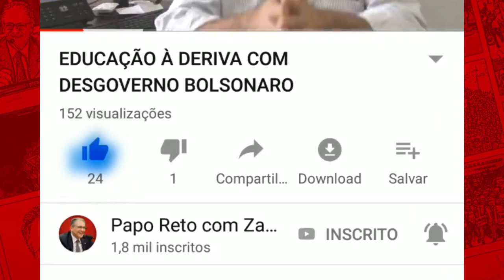BOLSONARO QUER PRIVATIZAR A PETROBRAS SEM FISCALIZAÇÃO DO CONGRESSO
Um verdadeiro escândalo essa venda a preço de banana da Transportadora Associada de Gás (TAG) pela Petrobras para a francesa Engie. Ainda bem que o Supremo Tribunal Federal agiu para impedir esse absurdo. Essa rede de 4.500 quilômetros abastece o Nordeste e representa quase metade das infraestruturas de gás do país. Uma venda lesiva para o patrimônio nacional. Já que a Petrobras vendeu a Transportadora Associada de Gás (TAG) por 8,6 bilhões de dólares e a empresa que tem valor de 13 bilhões de dólares. O que o Bolsonaro quer é vender a Petrobras sem o aval do Congresso e isso não vamos permitir.